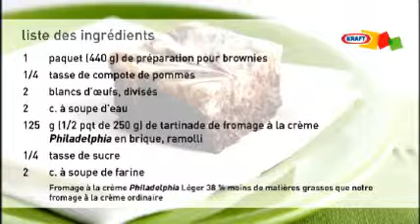Brownies au gâteau au fromage